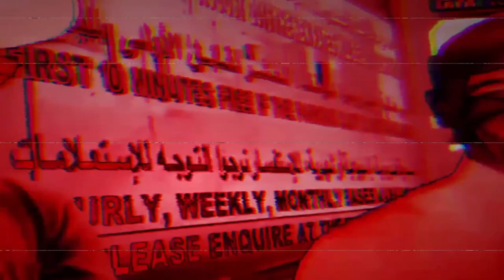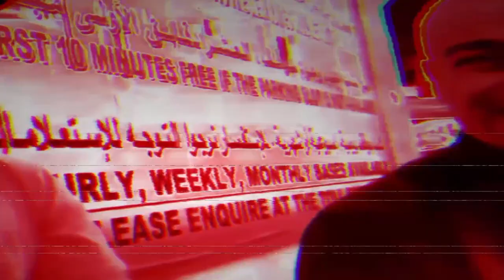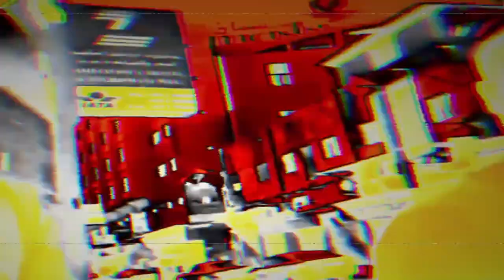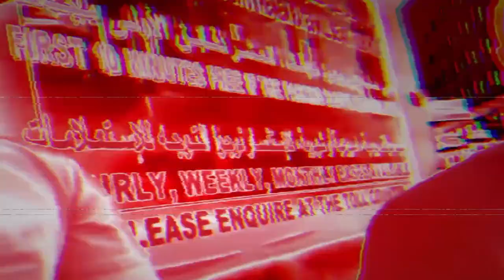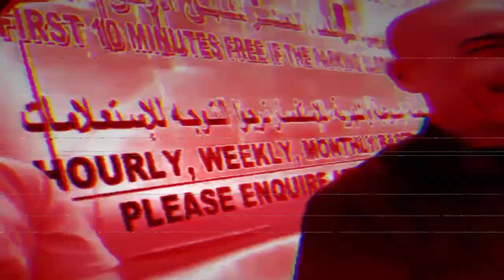CMA |Type Song| {Trippy Psychedelic}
from music to animation